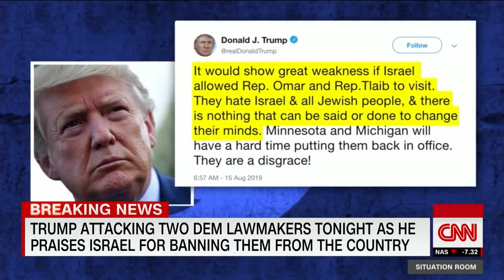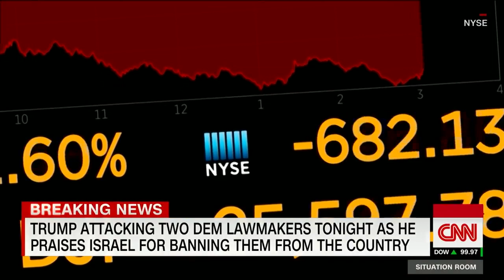Israel gives Trump his way by banning two Democratic congresswomen